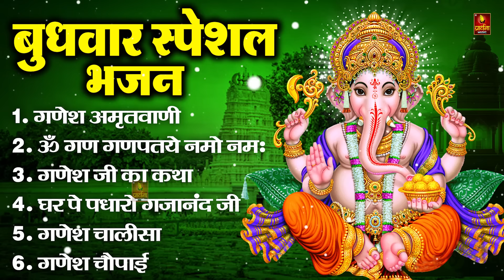बुधवार भक्ति भजन : ॐ गं गणपतये नमो नमः, सुखकर्ता दुखहर्ता, गणेश अमृतवाणी, श्री गणेश चालीसा व आरती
वक्रतुंड महाकाय
सुखकर्ता दुःखहर्ता
श्री गणेश रक्षा स्तोत्रम
चलो आरती उतारे श्री गणेश की

a ganesh ke